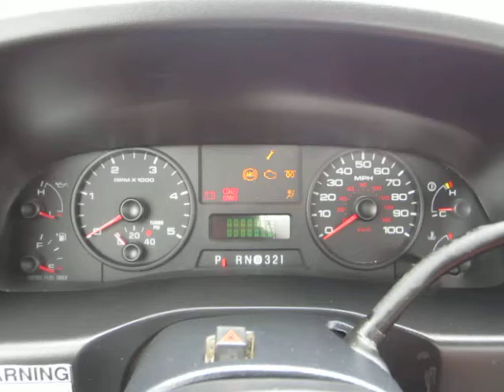2005 FORD F550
Title: 2005 FORD F550

Description: 11' Knapheide Service Body Bed; XL Trim; Champion Value Plus Compressor; Strobe Light; Factory Trailer Brake Controller; Factory Upfitter Package; Dual Rear Wheels; Air Conditioning: F-550 Super Duty Regular Cab Utility Dually Work Truck *Limited Warranty Included Competitive In House Financing Available!*

Category: Medium Duty Trucks - Service / Utility / Mechanic Trucks